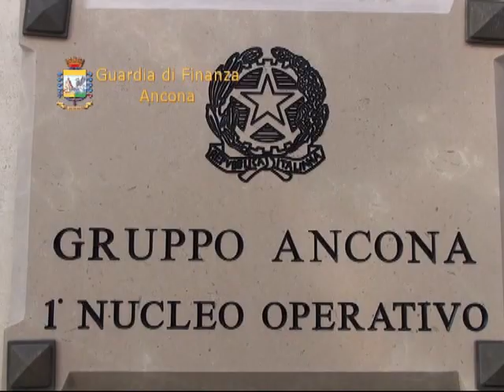Sequestro Cani, successo della Guardia di Finanza al Porto di Ancona